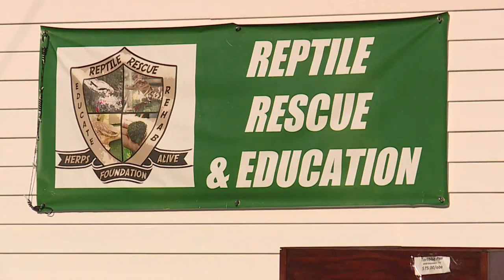Reptile rescue cares for 7-foot boa constrictor found near Brecksville homes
An unusual and unwanted guest slithered into a Brecksville neighborhood, stunning both neighbors and police.